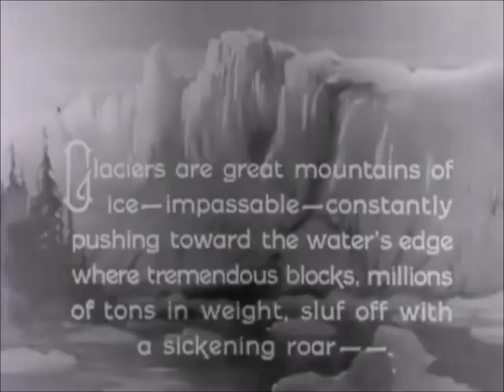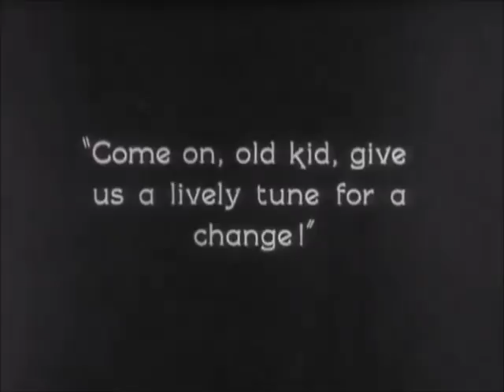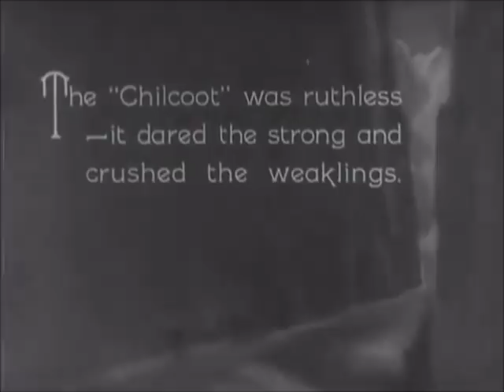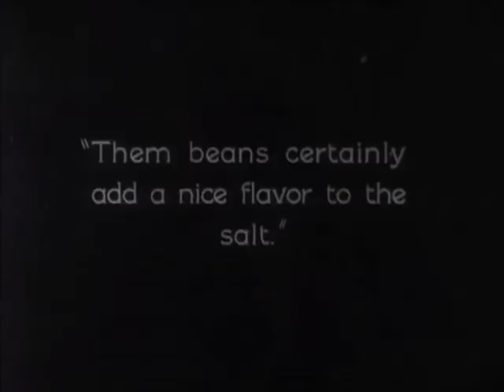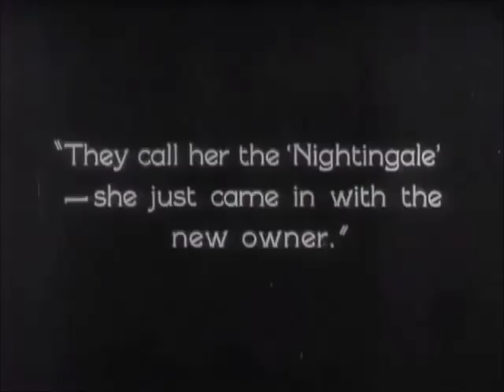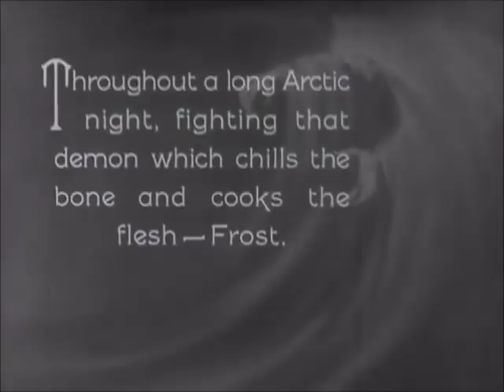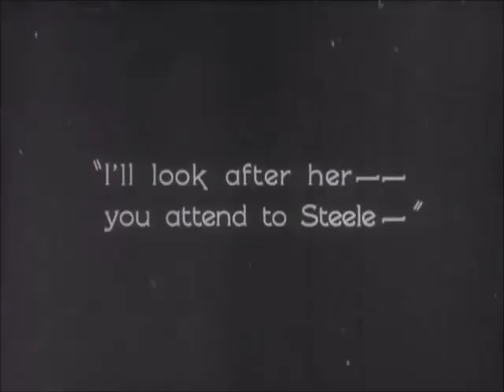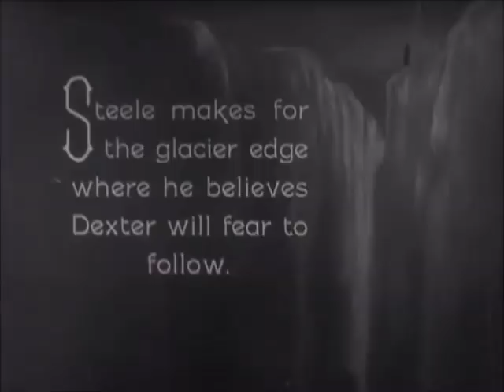"The Chechahcos" (1924)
"The Chechahcos" is a drama about the Alaskan gold rush directed by Lewis H. Moomaw featuring William Dills, Albert Van Antwerp, Eva Gordon, Alexis B. Luce, Gladys Johnson, Baby Margie and others.

The film was added to the National Film Registry in 2003 as being deemed "culturally, historically, or aesthetically significant".